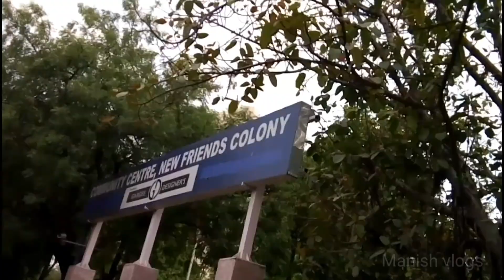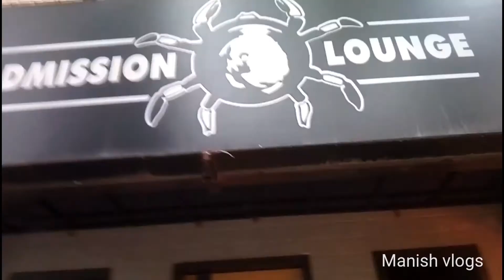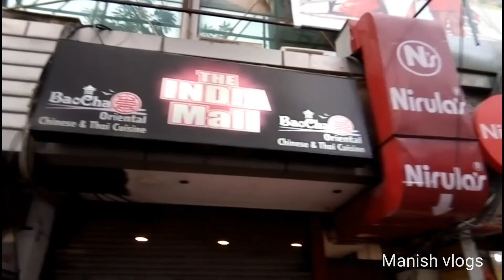community center - vlogs # 3 A review of market community center in New Friends Colony, Delhi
address  -  market community center in New Friends Colony, Delhi and short name market - grandlay